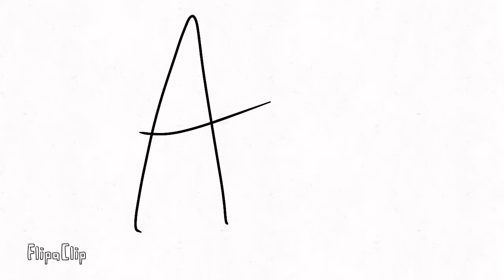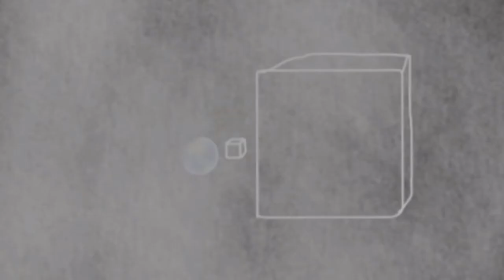Comparison REAL scale